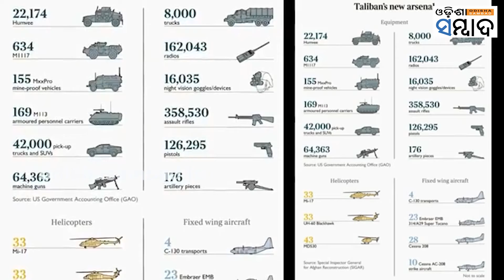America Should Seek Permission From Taliban Before Any Attack in Afghanistan- Reported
କାବୁଲ ବିମାନ ବନ୍ଦରରେ ପୁଣି ରକେଟ ହମଲା । ଆଫଗାିସ୍ତାନରେ ଆମେରିକା ଜବାବ୍ ଦେବା ପୂର୍ବରୁ  ତାଲିବାନ ଠାରୁ ନେବାକୁ ହେବ ଅନୁମତି।
afganistan news#usa#kabul Airport# odisha sambad# odishasambadnews